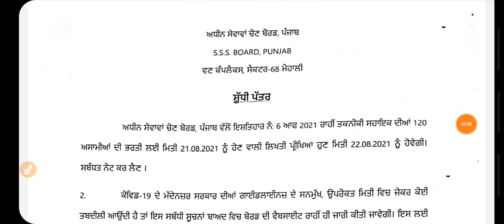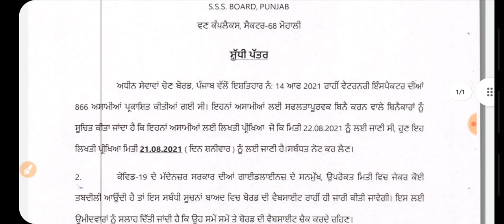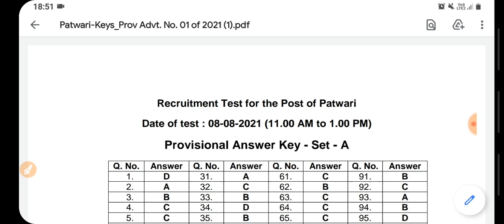Punjab Govt Jobs in Aug 2021| Punjab Police Bharti 2021|Meet Academy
Punjab Govt Jobs in aug 2021 | Meet|Punjab Police Bharti 2021|Punjab Govt Jobs in Aug 2021|Punjab Police Bharti 2021|Punjab Police Recruitment 2021|Punjab govt jobs in aug|Meet Academy

Important Links -

Govt Jobs Best Study Material 👇

1.

2.

3. Punjab Patwari Agriculture(Top 500 MCQ)

4. Best Punjab GK Book for all Punjab Govt Exams-Pdf

6. India GK(1000+ Mcqs)-Specially for Govt Exams